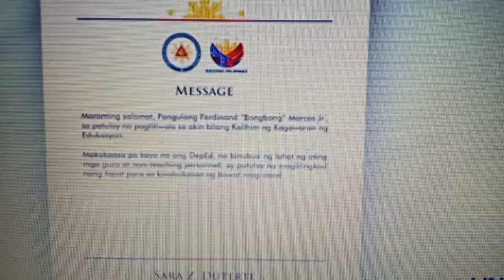PBBM MALAKI ANG TIWALA KAY VP SARAH